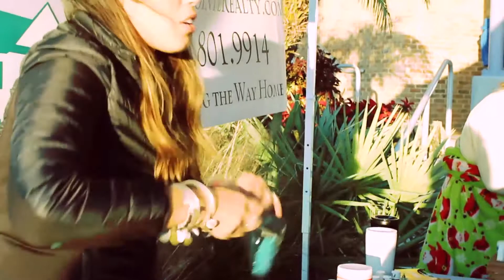iHeart Realty: City of Oviedo's Snow Mountain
Waypointe Realty sponsored the holiday train at this year's City of Oviedo Snow Mountain. We brought snowflake ornaments for the community to decorate and had over 330 distributed.

iHeart Realty was there to capture the event's success.

iHeart Realty by Waypointe Realty is a fun, engaging show that brings you real estate news through authentic, clear messaging, giving you what you need to know about today's real estate market and events happening around town with your hosts, Jenelle Ferrer and Hilda Hernandez.

When working with real estate professionals, it's important to choose someone who knows the area and is an expert in the market. At Waypointe Realty, we strive to stay educated about our market and understand our sellers and buyers, their needs and how we can best serve them in one of the most important decisions they'll make.

We help clients all over Florida sell and buy their homes with ease. Our customers are the main reason that we have been successful as professional real estate agents in Central Florida.

While we help clients all over Florida, we primarily work in the Orlando area with our office in Oviedo, Florida. So how do you get started with either selling or buying a home?